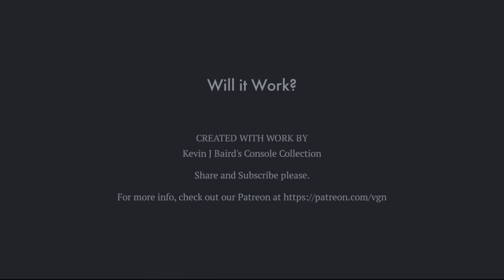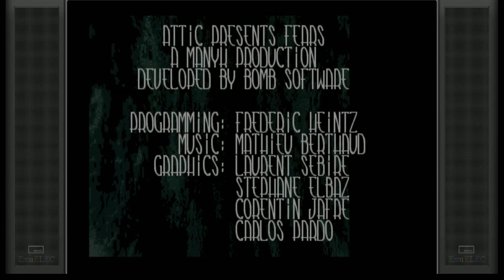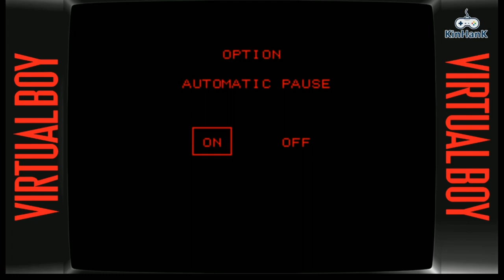Will it Work? - Super Console X-Pro - Console #105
On this episode, Kevin looks at the Super Console X-Pro from KinHanK in 2020.  For the time, a powerful yet small emulation station that runs EmuElec with a capable processor.